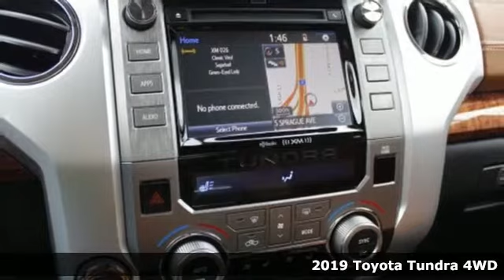2019 Toyota Tundra Tacoma, WA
Year: 2019
Make: Toyota
Model: Tundra
Trim: 1794 Edition
Engine: 8 Cyl. 5.7 L
Transmission: Automatic
Color: Midnight Black Metallic
Interior: Brown/Black
Stock #: T91277
VIN: 5TFAY5F13KX846174
The 2019 Toyota Tundra is the definition of strength. There are few things tougher than this full-size pickup, which has an available i-FORCE 5.7-liter V8 engine, overbuilt drivetrain and can tow over 10,000lbs. The spacious cabin gives you and your crew plenty of room to stretch out and get comfortable with premium materials, dual zone automatic climate control and fold-up rear seats. Opt for available bucket seats, and youa€TMll get a center console with a covered storage compartment plus a 12V auxiliary power outlet. Massive 13.9-inch front brake rotors and beefy 4-piston front brake calipers help the Tundra keep speeds in check while hauling heavy loads, plus the massive 10.5-inch ring gear and aggressive 4.30 rear axle keep the engine in check and transfer the 401 lb.-ft. of torque to the ground. Need a little less power? The Tundraa€TMs i-FORCE 4.6L V8 is packed with 310hp and 327 lb.-ft. of torque via a 6-speed automatic transmission. With features like staggered, outboard-mounted shocks, a heavy-duty frame and a trailer hitch that utilizing 12 high-strength integrated bolts, therea€TMs nothing this baby cana€TMt do or tow. Not to mention, therea€TMs the 38-gallon fuel tank so youa€TMll have the fuel youa€TMll need for longer hauls. The Tundra offers a range of convenient features for staying connected on the road, including a standard backup camera and display audio, integrated navigation and multi-information display. Youa€TMll also find a comprehensive suite of safety features such as tow/haul mode, integrated trailer brake controller and trailer sway control and blind spot monitor with rear cross-traffic alert.

Address:
3506 S. Sprague Ave